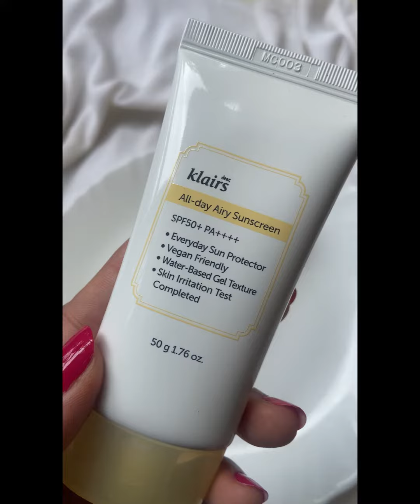All Day Airy Sunscreen Review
Klairs All Day Airy Sunscreen ☀️
SPF50 PA

✨Contains: (Ingredients list is amazing)
-4 chemical UV filters
-aloe vera extract
-glycerin/panthenol
-niacinamide/allantoin
-Adenosine,etc

✨Alcohol & essential oil free, no added fragrance.

✨My Experience:
-It blends like a dream and i skip moisturizer with this sunscreen otherwise it looks too much dewy. It gives such a beautiful dewy look after application.
-very lightweight, watery (gel) like texture which feels like serum.
-Its very easy to reapply.
-The glow, the finish, hydration and how beautiful my skin looks like after using this sunscreen is soo damn superb🥰
-Its for all skin types, but super oily skin can use this in winters, combo to dry skin can use this in all the weathers.

**This product was sent by the brand & @maccaron_beauty in exchange of my honest review.